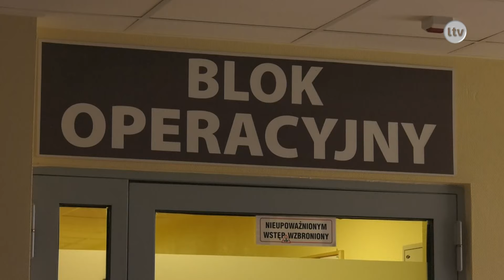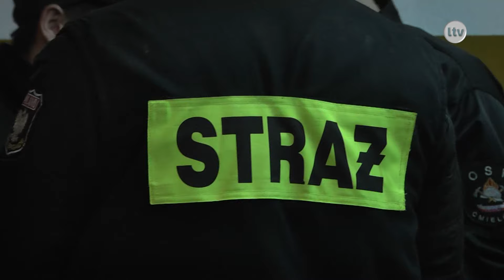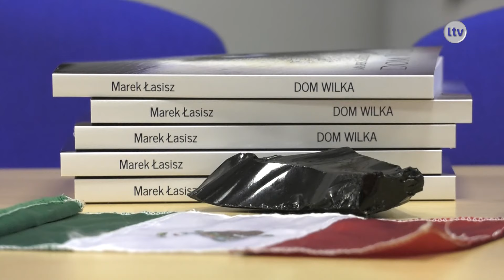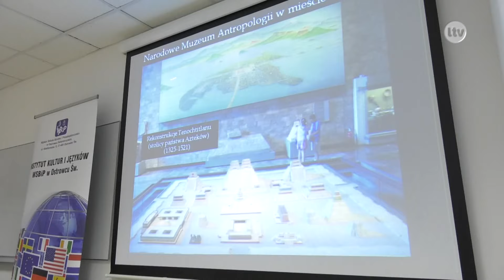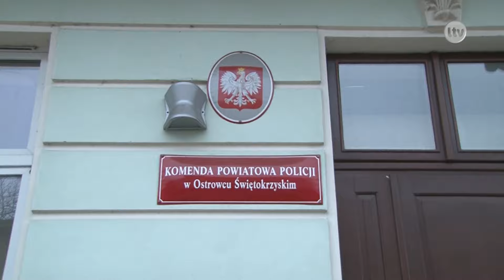Lokalna.TV: TELEFAKTY - 20.03.2017 r.